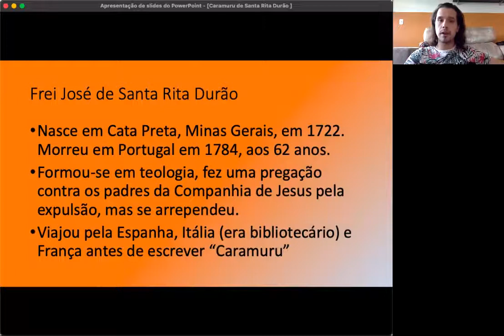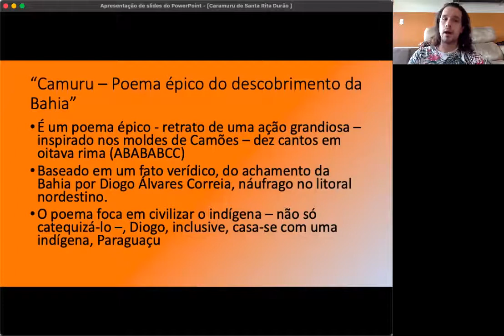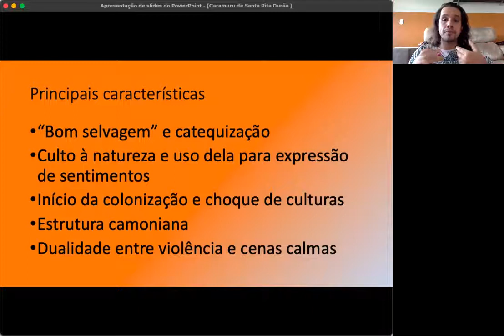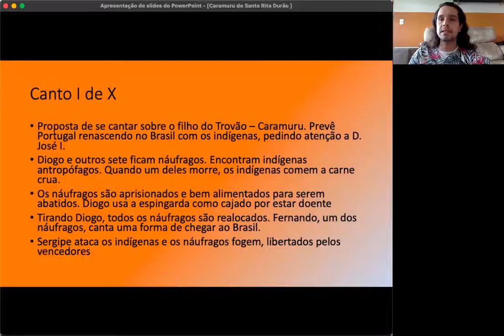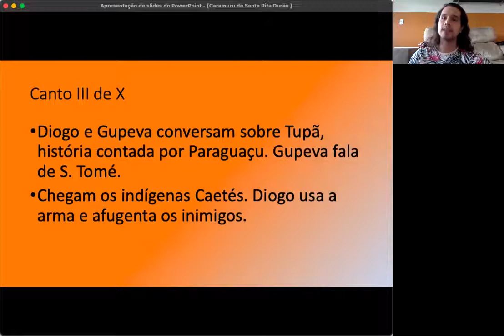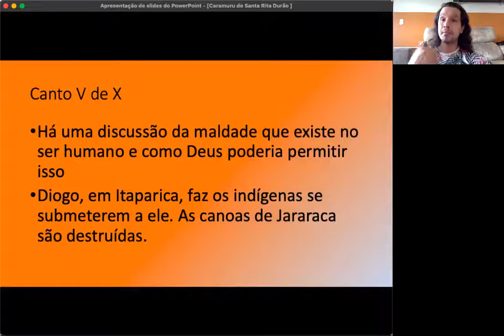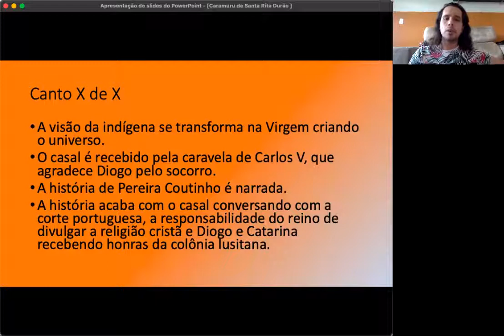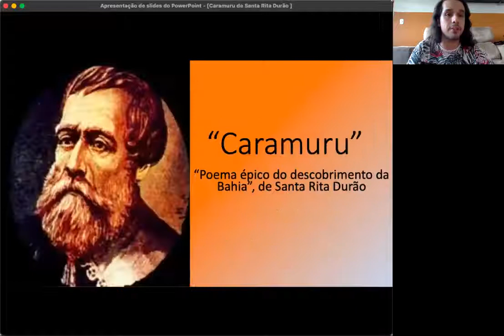Análise e resumo de "Caramuru" de Santa Rita Durão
Os materiais que uso para gravar os vídeos estão disponíveis

Caso queira o PowerPoint específico desta aula, este é o

00:00 - Oie! Vamo fala de Caramuru?
00:20 - Quem é Frei José de Santa Rita Durão?
01:02 - Estrutura e conteúdo de "Caramuru"
02:37 - Principais características de "Caramuru"
03:20 - Resumo do Canto I de Caramuru
04:50 - Resumo do Canto II de Caramuru
06:02 - Resumo do Canto III de Caramuru
06:20 - Resumo do Canto IV de Caramuru
06:56 - Resumo do Canto V de Caramuru
07:20 - Resumo do Canto VI de Caramuru
08:17 - Resumo do Canto VII de Caramuru
08:29 - Resumo do Canto VIII de Caramuru
09:00 - Resumo do Canto IX de Caramuru
09:12 - Resumo do Canto X de Caramuru
09:48 - Exercícios sobre Caramuru
10:50 - Obrigado por ter ficado até aqui!